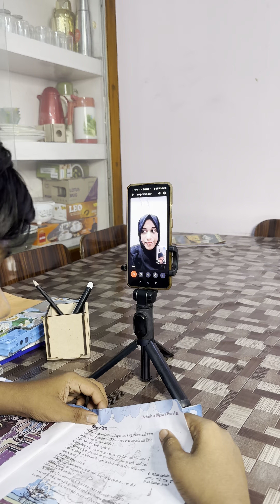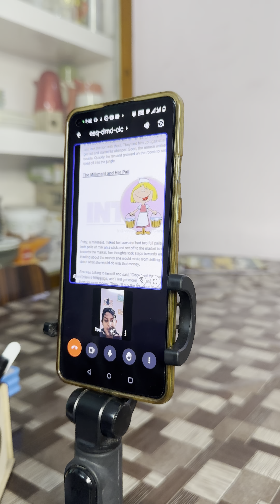നിങ്ങൾ കാത്തിരിക്കുന്ന ഉമ്മയുടെ സാരി collection, ഇന്നത്തെ കുസൃതി ചോദ്യം ഉത്തരം പറയാമോ 😅kitchen